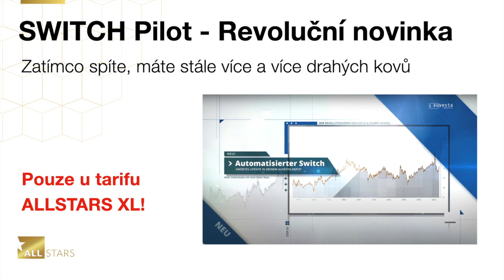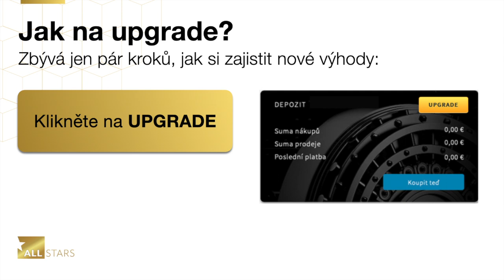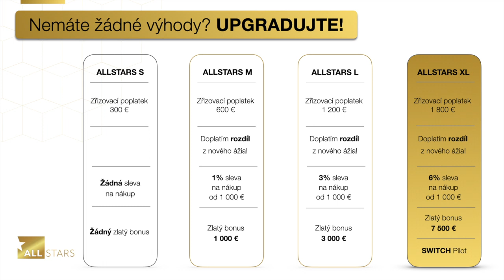7.500€ ako bonus pre každého klienta! Ako to môžem dosiahnuť?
Chcete dostať vernostné  BONUSY v drahych kovoch až do 7.500€?
Pozorne sledujte toto krátke video, ako si tieto výhody môžete zaktivovať pomocou UPGRADU Vašich tarifov!
Kontakt na mě:
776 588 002